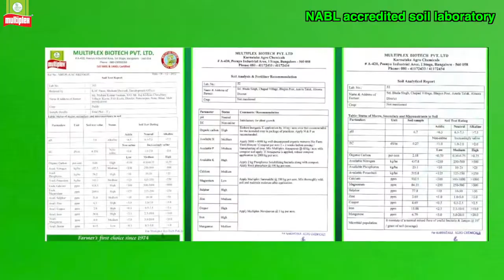FARMER CLUB I Join Multiplex Farmers Club to get Multiplex Benefits by MULTIPLEX GROUP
Dear Farmers!

You are invited to enroll as a member of Multiplex Farmers Club. This membership offers you multiple benefits. Firstly you get the quality Multiplex Products worth annual membership fees along with attractive gifts.
A year long free technical advice on crop management by experts, priority will be given for field trials which will help farmers to have hands-on experience using innovative products. Soil testing is done with discounted rate in an NABL accredited soil laboratory.  Accidental medical insurence is a value add. Apart from this you can win attractive prizes in the lucky dip we conduct frequently.

Multiplex Farmers Club- Smart way to get multiple benefits with annual membership.

How to Join Multiplex Farmers Club??